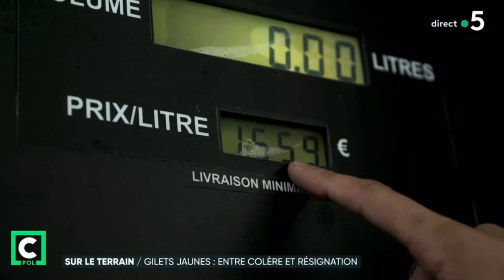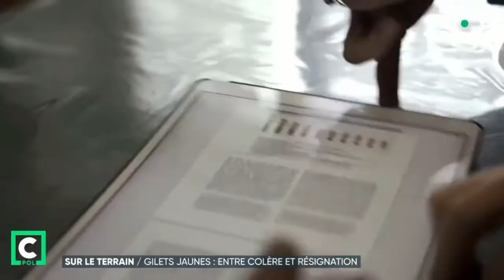Gilets Jaunes Saint Brieuc de retour ?